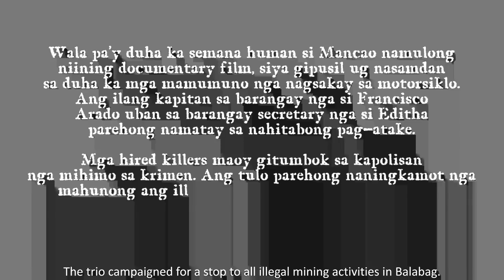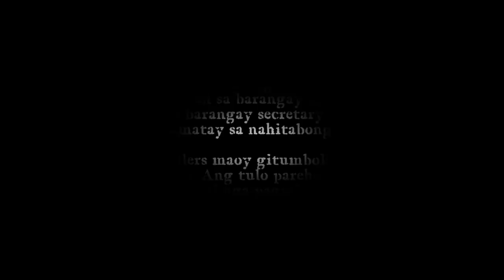Balabag: A documentary film on illegal mining in Zamboanga del Sur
The illegal gold mining activities in the sleepy town of Bayog in the southern Philippine province of Zamboanga del Sur have been going on for the past 15 years. Small scale miners have illegally claimed hundreds of hectares of lands in Balabag in the mountain village of Depore and since then have caused tremendous environment pollution. The illegal miners used cyanide and nitric acid and other hazardous chemicals including mercury to process gold.

And despite these problems, Filipino authorities are hapless in putting a stop to illegal mining in Bayog where miners blasted their way through tunnels with improvised explosives. Many laborers and miners had died from landslides and collapsed tunnels, but the greed over the precious metal is stronger over personal safety and the unabated mining still continues.

Directed by Al Jacinto (PMPDA)
A Mindanao Examiner Production

For distribution and showing, please contact the Mindanao Examiner Productions in Zamboanga City Ph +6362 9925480

Bayog, Zamboanga del Sur, Mindanao Examiner, Al Jacinto, Short Film, Illegal Mining